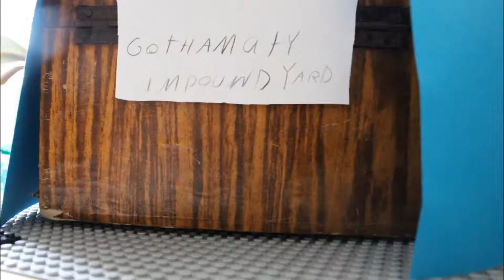Lego Day in a life of Batman and Robin........ And Alfred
The title explaines everything watch as batman and robin live out there daily lives